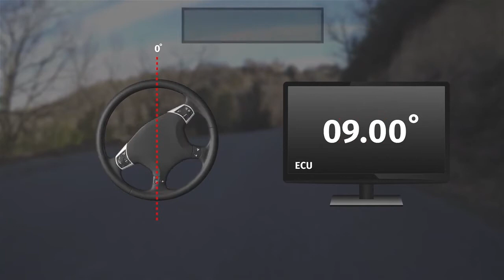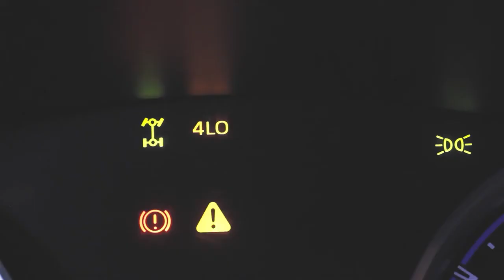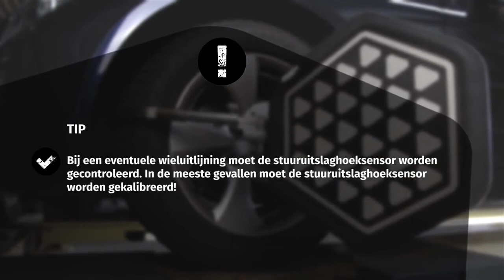Wanneer moet de stuurhoeksensor worden gekalibreerd?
Vaststellen wanneer de stuurhoeksensor moet worden gekalibreerd is eenvoudiger met behulp van deze handige video. De handleiding bevat tevens informatie over de twee verschillende sensortypen en waarom een correcte kalibratie van essentieel belang is.
▃▅ MEER INFORMATIE ▅▃
◄ Word getraind ► Garage Gurus: onze online technische training, instructievideo's, forums en deskundige interviewservice van wereldklasse:

▃▅ Vrijwaringen ▅▃
Garage Gurus ® is een geregistreerd handelsmerk van Federal-Mogul LLC of een of meer van haar dochterondernemingen in een of meer landen.

De inhoud van dit artikel is alleen voor informatieve doeleinden en mag niet worden gebruikt in plaats van professioneel advies in te winnen bij een gecertificeerde technicus of monteur. Wij zijn niet aansprakelijk voor enige schade die voortvloeit uit uw vertrouwen in deze inhoud